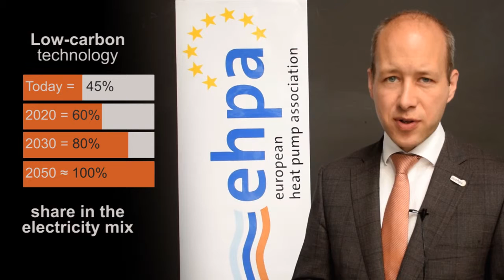EnergyPulse Highlights from EHPA Forum 2015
Revolve talks with specialists from the heating & cooling sector about the role of heat pumps and renewables in the energy transition. Powered by the European Heat Pump Assocation (EHPA).